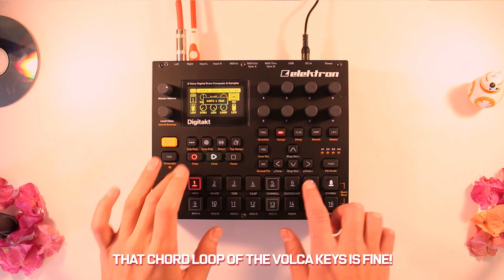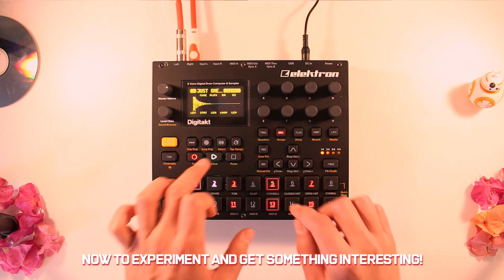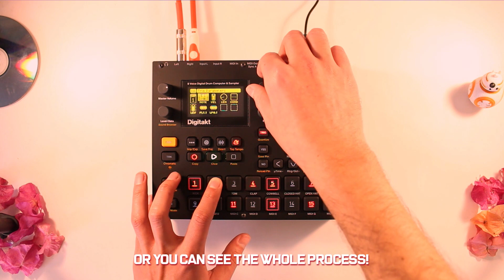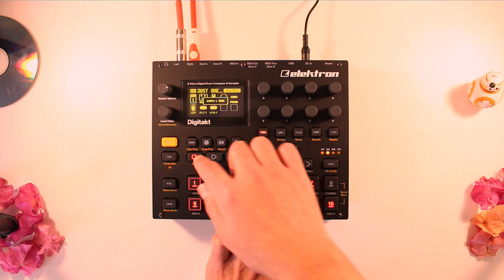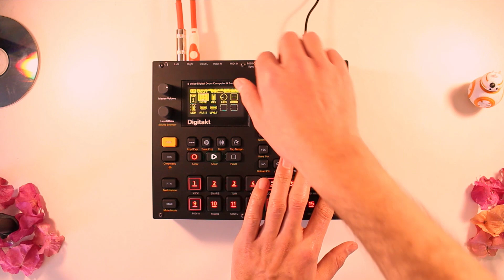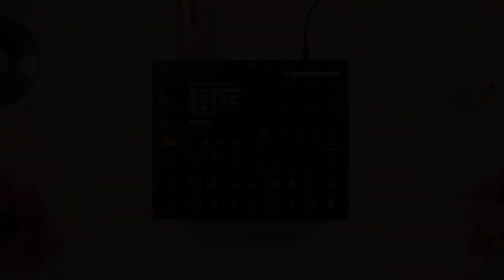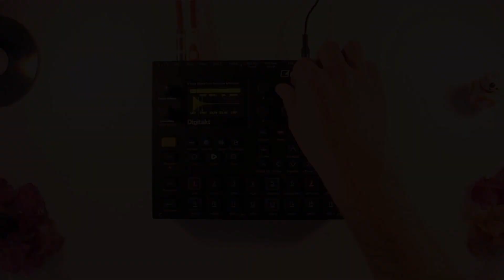One Track = Pattern? ... Lies, it's impossible! (or not?) | Digitakt Jam #8 | Making a Beat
00:00 Intro
00:08 The Process
10:05 JAM

Hello friends! 😎 Within the freedoms that machines give us, we have a very important one: the freedom to limit them. In this case, Elektron, having so many features, allows us to limit some, and still achieve very interesting things (that's why I love hardware updates). In this video I decided to limit the creation to just one track from the Digitakt. Is it possible to create with just one track in hand? Does it seem to you a good idea to limit our machines to force creativity? Or simply as a way of taking things to an extreme? 😊

Most of the sounds are from my packs (from $0), you can find them on Gumroad (here below the link) 🎹

ABOUT: Digitakt is a compact sampling drum machine from Elektron. It contains all the necessary tools to make people move to the beat. A digital and highly flexible sound engine, sampling capability, a live-friendly sequencer, dedicated tracks for controlling external MIDI gear, and Overbridge support.